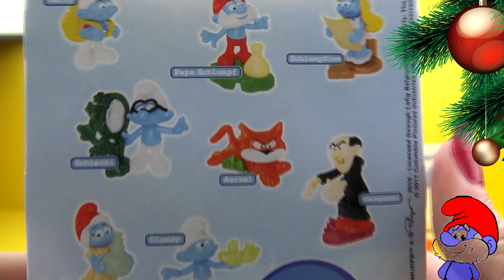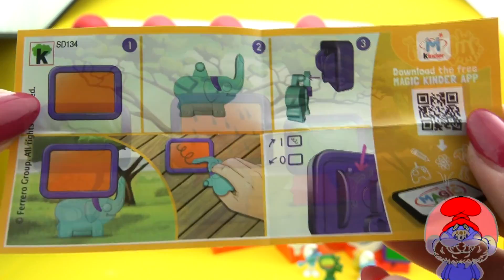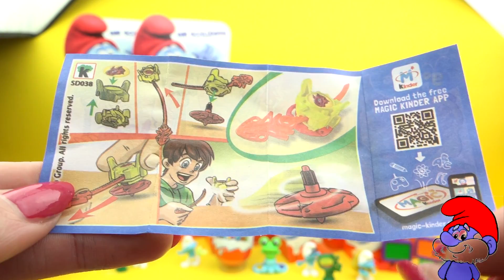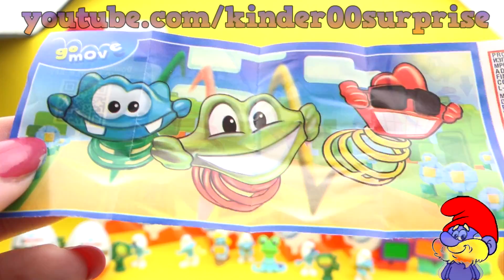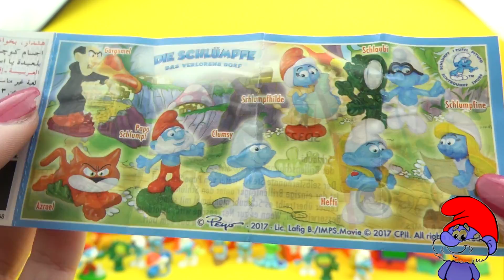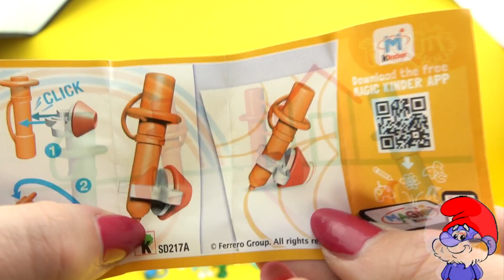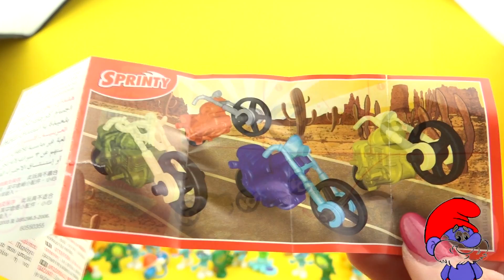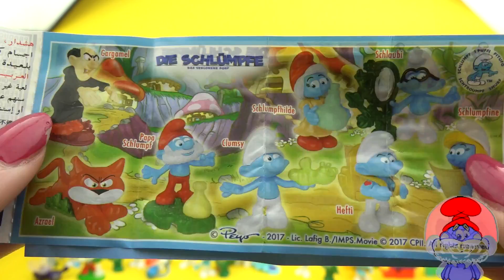40 Smurfs Chocolate Kinder Surprise Eggs Opening Happy New Year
40 Smurfs Chocolate Kinder Surprise Eggs Opening Happy New Year Les Schtroumpfs The Smurfs
Welcome home to Kinder Surprise Unboxing :